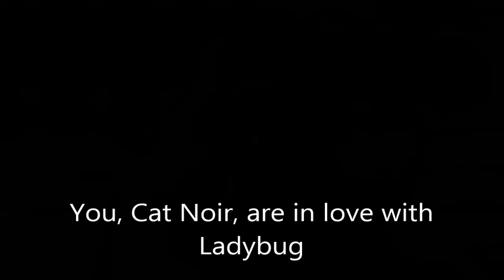Miraculous - Supereroi (Auguri Valyx)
Buon Compleanno Valyx, questo video è per te.

Questo progetto è stato realizzato in maniera amatoriale e senza scopo di lucro, non si intende pertanto violare alcun copyright, tutti i diritti appartengono ai rispettivi proprietari.